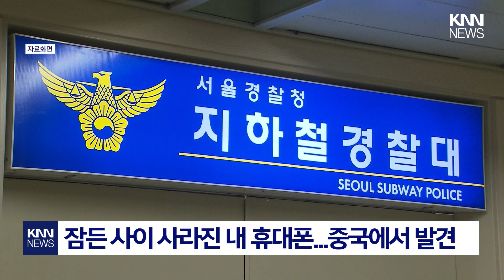지하철에서 사라진 휴대폰... 위치 추적하니 중국에?! / KNN